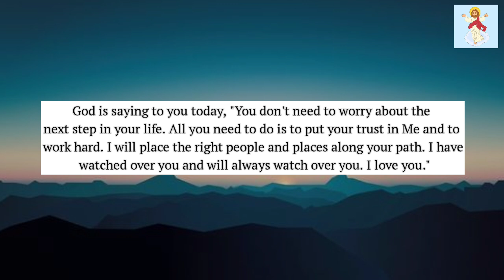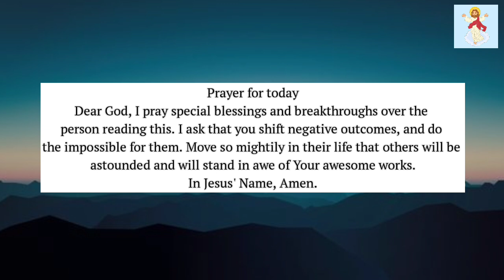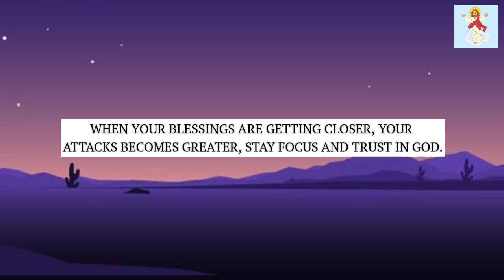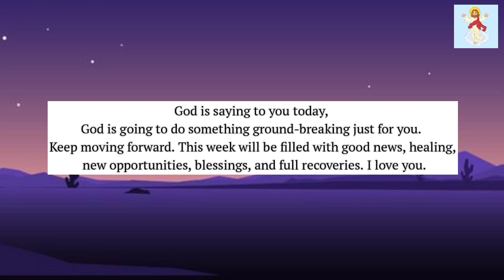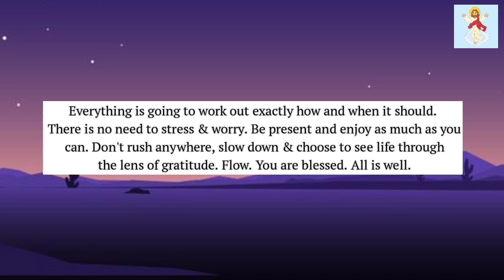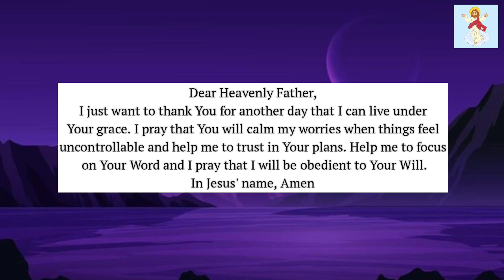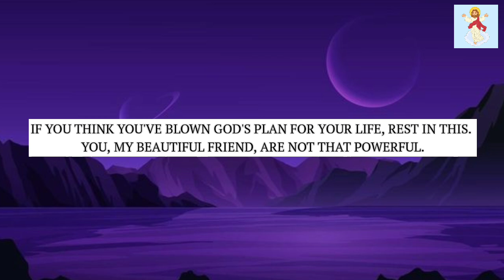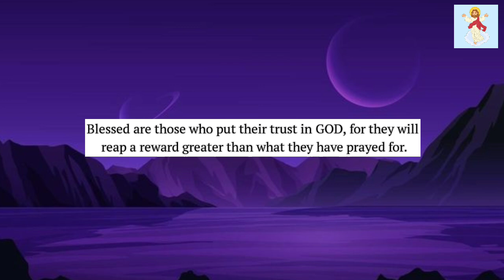🌅Many People Will Skip God Now And Regret It Later ~ Jesus || @God Miracles 11:11